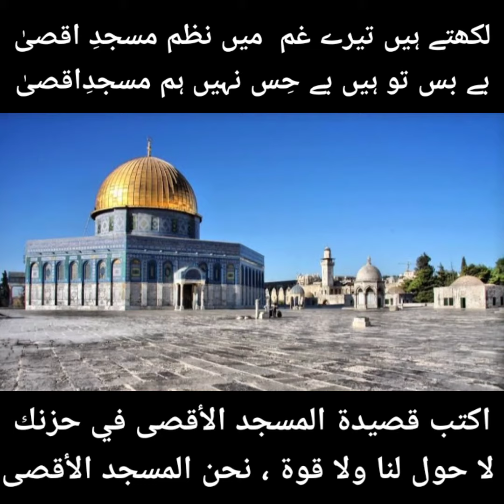Masjid e Aqsa | ArbiAdab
a verse in the dignity of Masjid e Aqsa, written by hud hud alaa abadi.
 i hope these words will become true soon
insha'Allah.